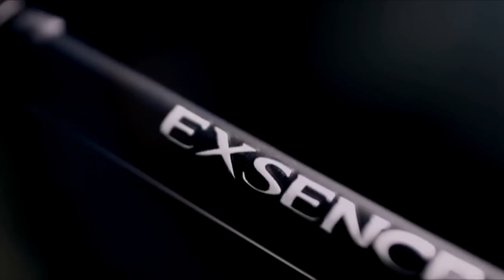【いつでも釣り気分！】#080 こだわり続ける男 加藤誠司の世界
シャッド :ポイズングロリアス267ML【HARDBAIT SPIN】
ステラ2500HGS
フロロ4lbs

スモールクランク :ポイズングロリアス164L【BFS 64 MULTIROLE】
アルデバランMg7
フロロ6lbs

3inchワームジグヘッドリグ :ポイズングロリアス265UL-S【SOLID MASTER 65S】
コンプレックスCI4 F6
フロロ4lbs

1/2ozラバージグ :ポイズングロリアス1610M【MIGHTY STROKE】
メタニウムMg
フロロ12lbs

ノーシンカーワッキー :ポイズングロリアス264UL【PRIMALSPIN】
ステラC2000HGS
フロロ3lbs

XEFO・コットンキャップ　CA-245I
XEFO・ドライシールド-HDウォームスーツ　RB-211I